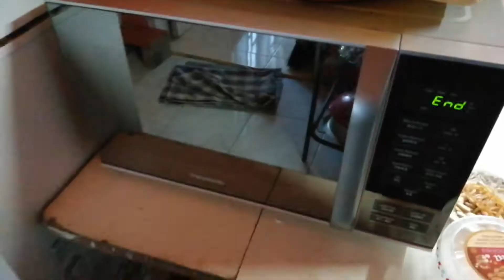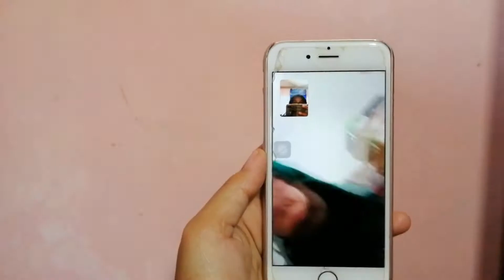HARI PERTAMA LEBARAN 2021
Haloo teman-temaan :D
Perkenalkan aku Sahirah :)

Video ini merupakan vlog di hari pertama lebaran Idul Fitri 1442H/2021 bersama mama dan papa aku. Alhamdulillah di masa pandemi ini tidak mengurangi suasana lebaran di tahun ini, karna masih bisa sholat id bersama-sama di halaman masjid :)
Selamat menonotn :)

Maaciiiii